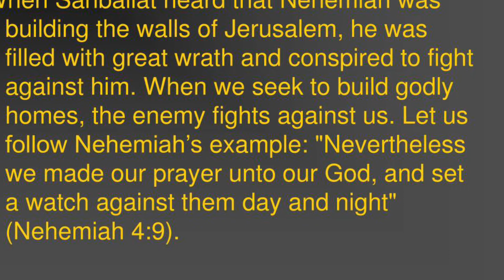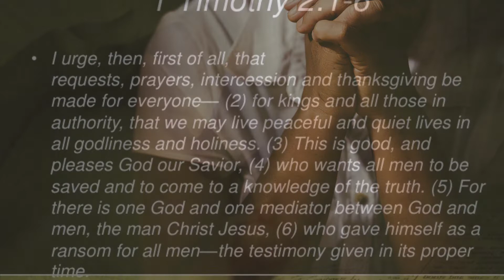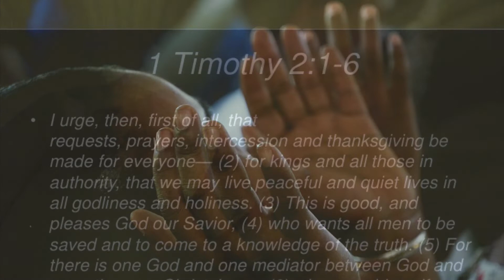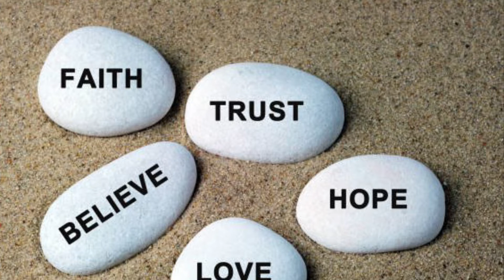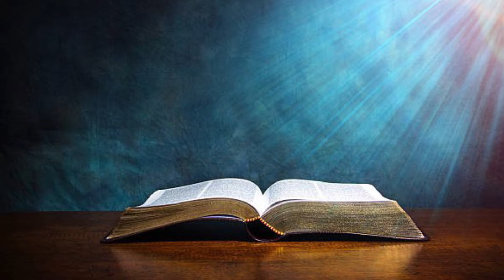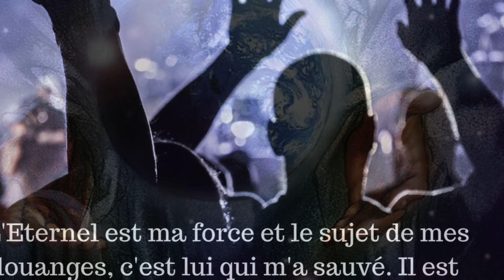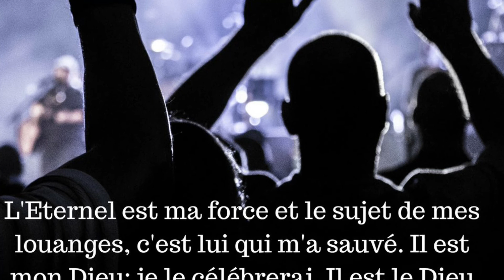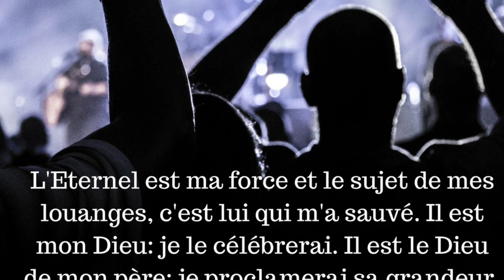PITIE, PITIE…DON’t SKIP THIS MESSAGE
START YOUR DAY LIKE THAT